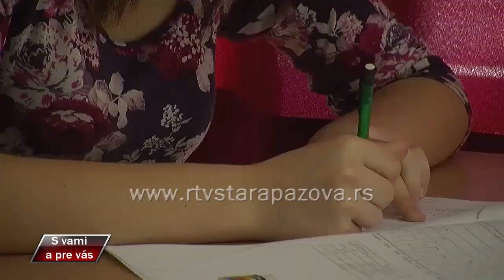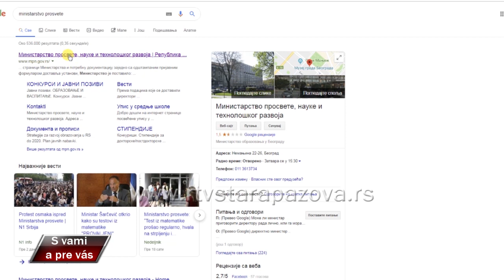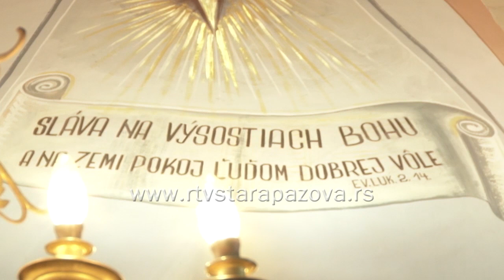S vami a pre vas 362. emisija